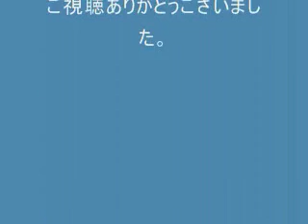地下鉄発車予告集3 (桜通線)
桜通線です。